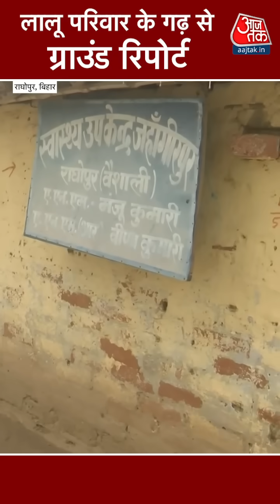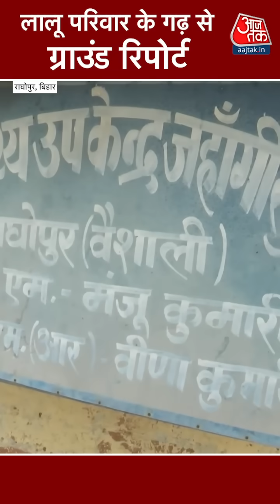Bihar Coronavirus : लालू परिवार के गढ़ Raghopur से देखिए Ground Report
Ground Report From Raghopur : एक ओर शासन और प्रशासन स्वास्थ्य सेवाओं को बेहतर करने का दावा करते नहीं थक रहा है, वहीं जिले के राघोपुर गांव एक भी प्राथमिक स्वास्थ्य केंद्र नहीं है. इससे कोरोना संक्रमण से लड़ना तो दूर मरीजों को इलाज तक नहीं मिल पा रहा है।